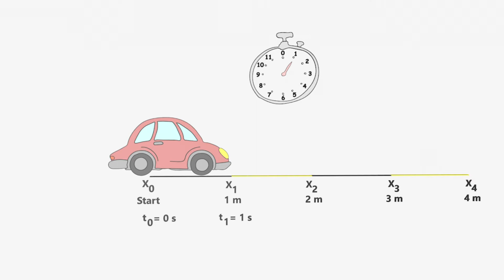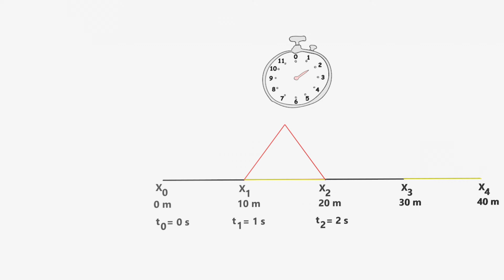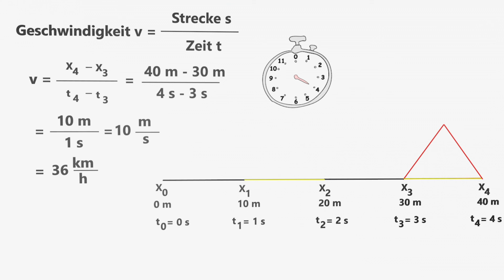Geschwindigkeit berechnen bei einer gleichförmigen Bewegung - einfach und anschaulich erklärt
Wie kann man die Geschwindigkeit bei einer gleichförmigen bzw. gleichmäßigen Bewegung berechnen? Was ist überhaupt Geschwindigkeit? Weitere Animationen und dazu passende Experimente und Arbeitsblätter findest du auf physikdigital.de